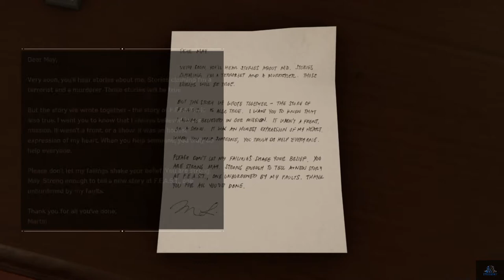Marvel's Spider Man Walkthrough Gameplay Part 8 (PS4)